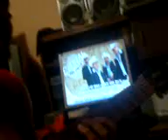Los Cusin del Valle - estos celos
musica ranchera, campirana de guitarras, ensayo de los cusin del valle